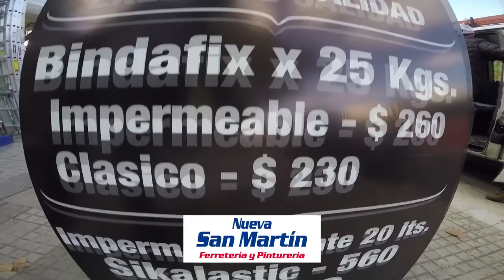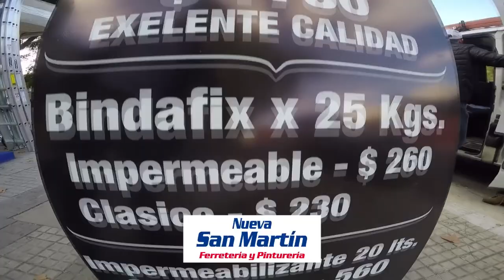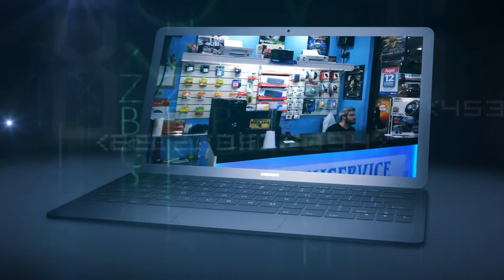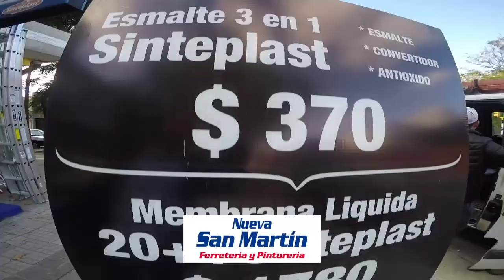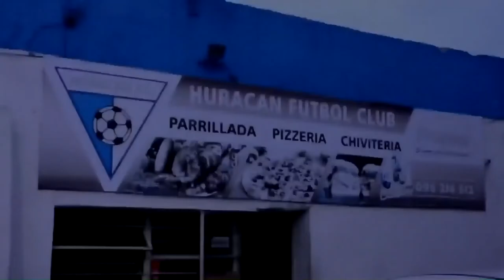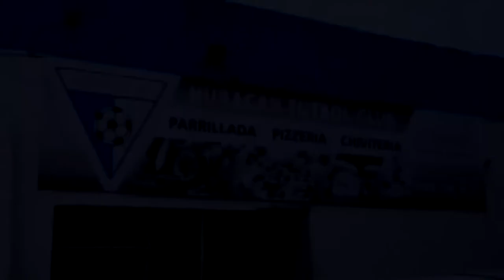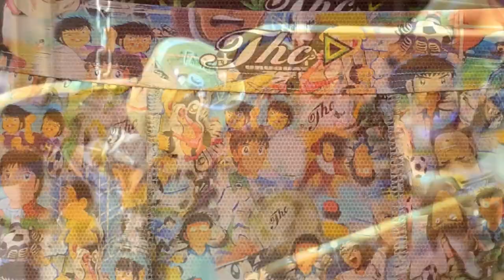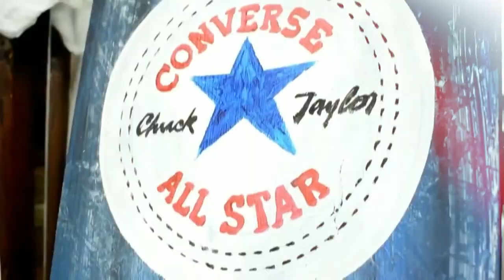Contra La Raya. Programa 10. Damián Lescano, Gerardo Nieto y Caril Herrera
Les compartimos nuestro décimo programa. Nos visitaron Damián Lescano, Gerardo Nieto y Caril Herrera. Boxeo y Música en un programa imperdible. Cerramos con una entrevista a Daniel Baldi, escritor del libro en el que está basada la película "Mi mundial", a estrenarse hoy.